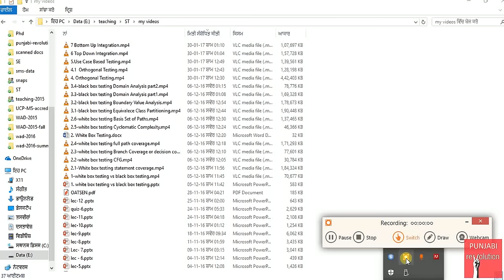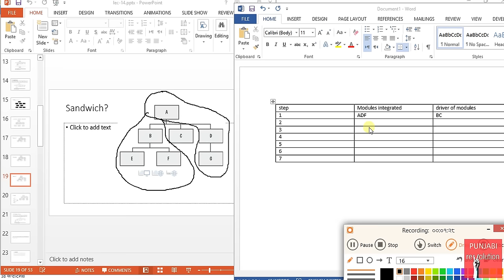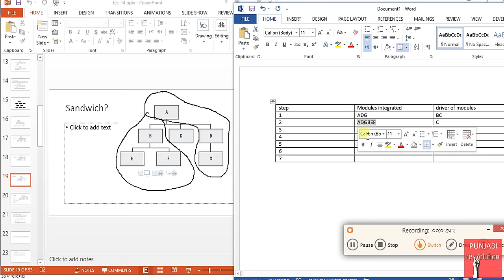8 Sandwich Integration By Punjabi Revolution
8  Sandwich Integration By Punjabi Revolution